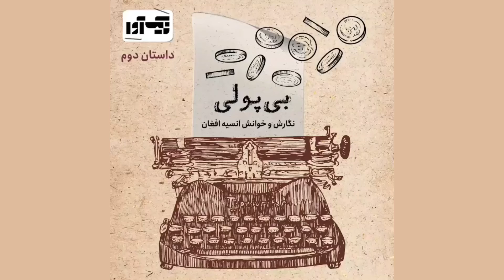داستان کوتاه دوم، بی پولی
"بی پولی" اولین داستان کوتاه صوتی نیک آواست.
این داستان را می توانید از طریق تلگرام، اینستاگرام، آپارات و یوتیوب نیک آوا بشنوید.

نگارش و خوانش: انسیه افغان
تدوین: عباس محمدی گیلوائی
طراح کاور: عاطفه قنبری